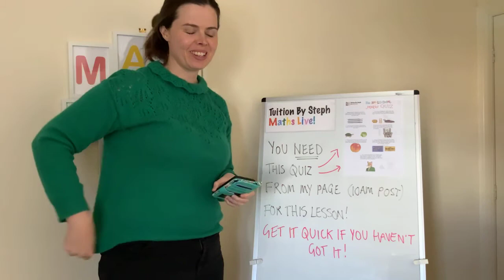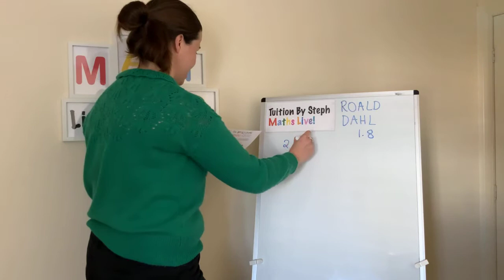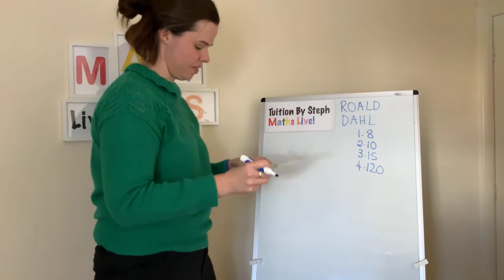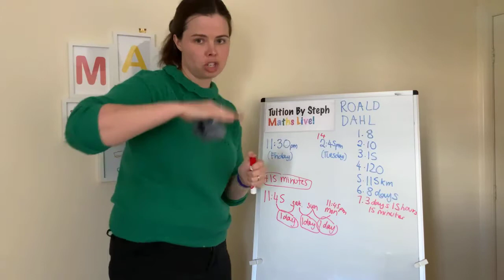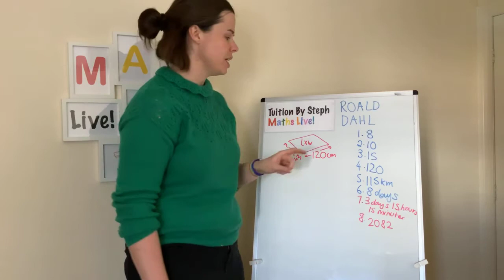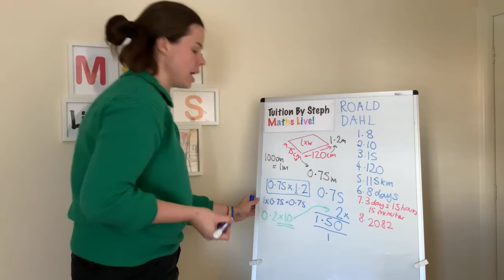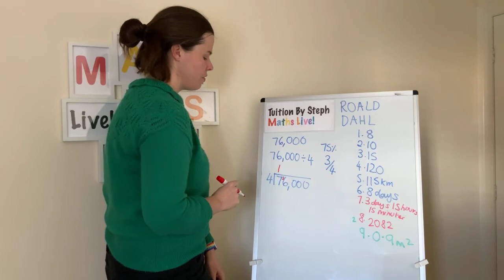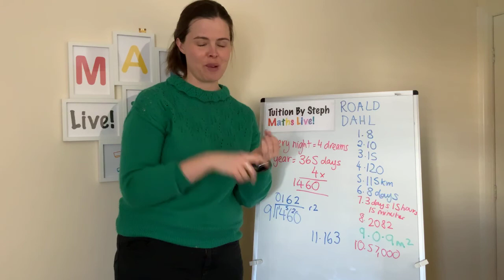Tuition By Steph: Maths Live! (World Book Week: Roald Dahl)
Today in Maths Live we start our week celebrating World Book Day in advance of Thursday by tackling mathematical problems based on the works of Roald Dahl! This lesson is differentiated to suit learners of different ages, with questions getting gradually trickier. The quiz is available here:
Suitable for KS2 learners.

Tuition By Steph is a private tuition business run by Stephanie Reed in Lancashire, UK. From late March 2020, it has branched out into running live online lessons, due to COVID-19 making home tutoring no longer possible. The lessons take place LIVE on Facebook on my page - visit to find out more details